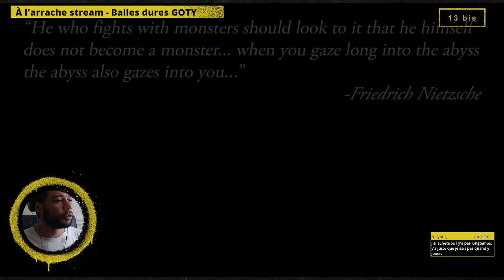À l'arrache stream - Baldur's Gate , épisode 1.